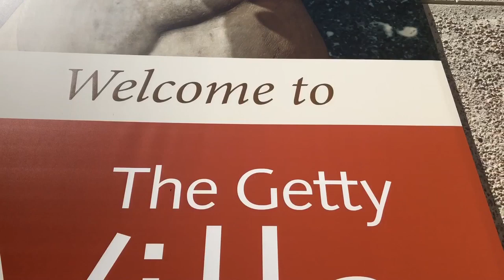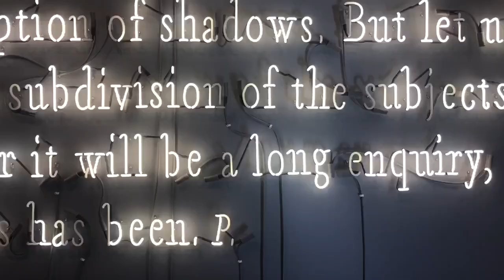WALNUT YP TAKE ON MALIBU &MORE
make sure to change the quality to 720 HD